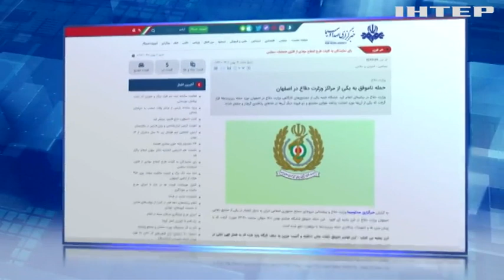Масована атака по військових об’єктах в Ірані: подробиці